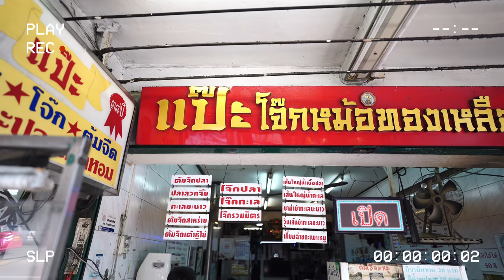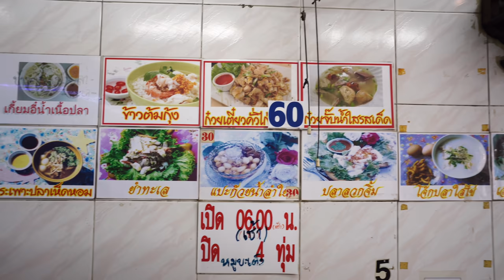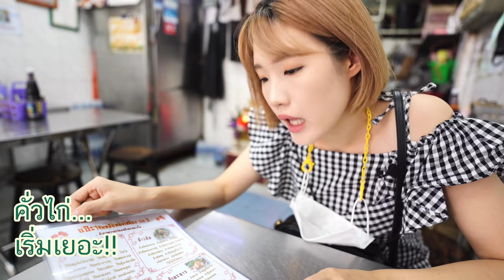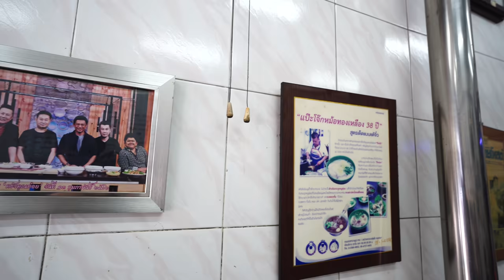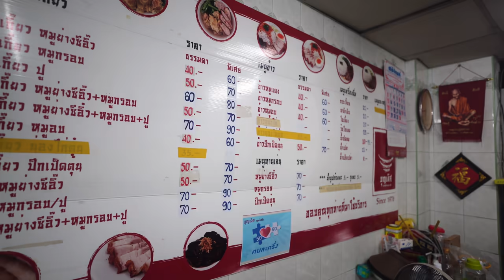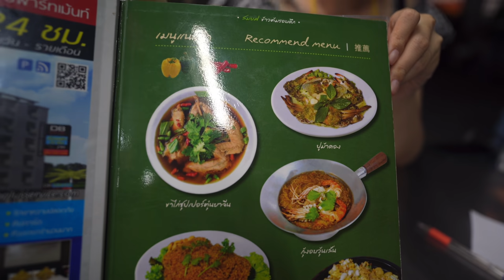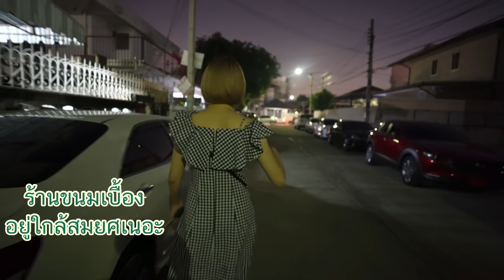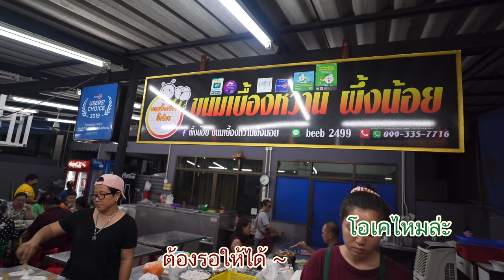[🇰🇷🇹🇭 Sub] คนเกาหลีพากินร้านใหม่มิชลิน2021(บิบ กูร์ มองด์) 새로이 미슐랭 빕 구르망에 발표 된 방콕 맛집들! 저 따라오세요 -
คลิปนี้จะเป็นคลิปส่งท้ายปีเก่าต้อนรับปีใหม่ 2021 ซึ่งประจวบเหมาะกับที่ทาง Michelin Guide สาขา Bib Gourmand ประกาศร้านหน้าใหม่ที่ได้รางวัลของปี 2021 พอดี โดยคลิปนี้ยอนจะพาทุกท่านไปลองชิม ลองดูว่าหน้าตาร้านใหม่ ผู้ที่ได้รางวัลมิชลินเป็นยังไงบ้าง โดยคลิปนี้ยอนจะพาไปทั้งหมด 4 ร้านด้วยกันค่ะ จะมีร้านทีเด็ดย่านบางซื่อ อย่างร้าน "ร้านแป๊ะโจ๊กหม้อทองเหลือง 38 ปี "  ตามด้วยบะหมี่ทีเด็ดอย่าง "ร้านบุญเลิศ บะหมี่เกี๊ยวหมูย่างซีอิ๊ว" และ ไปปิดท้ายมื้อเย็นกันที่ร้านข้าวต้มชื่อดังย่านโชคชัย4 อย่าง"ร้านสมยศ ข้าวต้มรอบดึก" และปิดท้ายด้วยร้านขนมหวานใกล้ๆกันอย่างร้านขนมเบื้องหวานผึ้งน้อย ที่ได้ชื่อว่าคิวยาวเป็นตำนาน จะเป็นยังไง ฝากติดตามและเป็นกำลังใจให้ยอนด้วยนะคะ❤️

2021년 미슐랭 빕 구르망에 새로 발표 된 레스토랑들이 궁금해서 다녀왔습니다 :)
다녀온 곳은 아래 적어놓았으니 참고해주세요 ☺️
편집하면서도 또 먹고 싶어서 .. 혼났습니다 😂

(마이크 상태가 좋지 않은 부분들이 있어요. 👉🏻👈🏻)

그럼 여러분 모두 새해 복 많이 받으세요 💕

ขอบคุณ Yowa ที่ส่งน้ำแร่ธรรมชาติจากระนองมาให้นะคะ ใครสนใจสั่งได้ค่าา

📍ร้านแป๊ะโจ๊กหม้อทองเหลือง 38 ปี (Pae Bronze pot Porridge 38 years)

📍ร้านบุญเลิศ บะหมี่เกี๊ยวหมูย่างซีอิ๊ว (Boonlert Restaurant)

📍ร้านสมยศ ข้าวต้มรอบดึก (Som Yot Khaotom Rop Duek)

📍ร้านขนมเบื้องหวานผึ้งน้อย(Kanom Beung Whan Phung Noi)